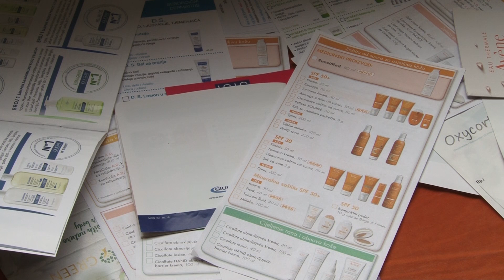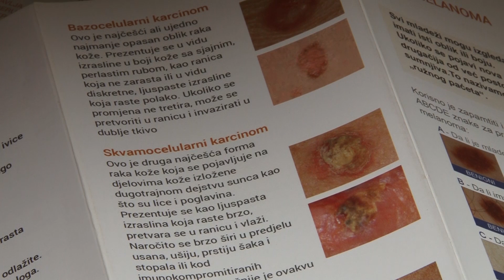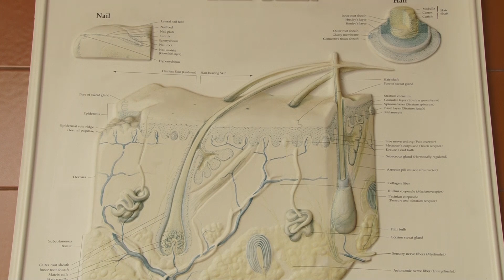Besplatan pregled mladeža u Domu zdravlja: ''Koža najduže pamti'' - 25.12.2018.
Opasni melanom najteži je oblik raka kože, nekada je vrlo sličan bezopasnim mladežima. Upravo zbog toga je Javna zdrastveno-nastavna ustanova Dom zdravlja ''Dr. Mustafa Šehović'' Tuzla u Odjeljenju za kožno-venerične bolesti organizovala akciju besplatnog pregleda mladeža i tumora pod pokroviteljstvom BH Telecoma. Dermatolozi su i ovaj put podsjetili na važnost kontrolnih pregleda i redovnu zaštitu kože.